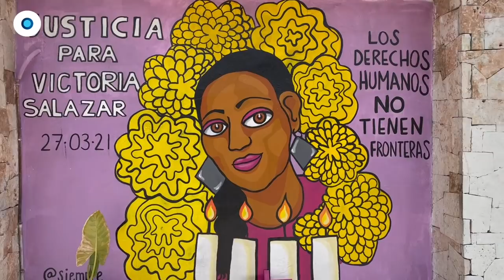Tulum se hunde en violencia, inseguridad y extorsión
Tulum, un destino turístico que apenas hace cinco años se caracterizaba por su tranquilidad y su belleza, hoy se ha convertido en un lugar en donde reina el miedo y la violencia debido a la fuerte presencia del crimen organizado, problemáticas que se han recrudecido en medio del proceso electoral.